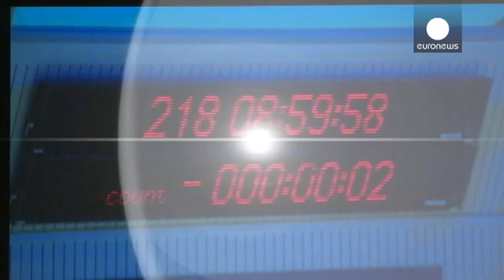Rosetta notches up 'major milestone' after catching comet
The Rosetta spacecraft has reached a comet far from earth, in what's being hailed as a "major milestone."

Scientists hope the European space mission will help unlock the secrets of the solar system.

The probe has completed a journey of 6.4 billion kilometres - to catch up with comet 67P.

"We are now in a position to study this amazing treasure chest that has been left over from the birth of the solar system. We can now dig into it, the material flowing away from it," said Mark McCauchrean, S…